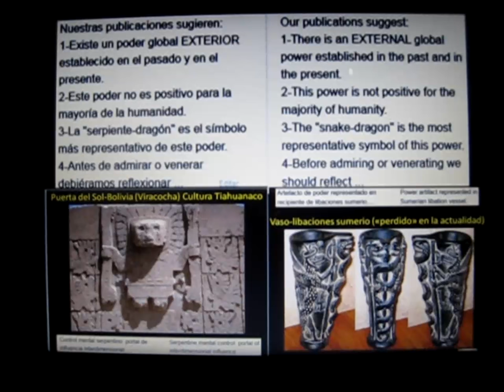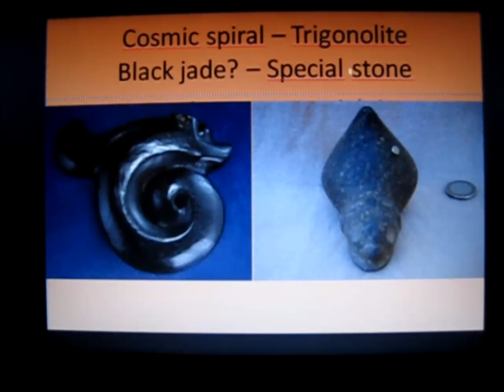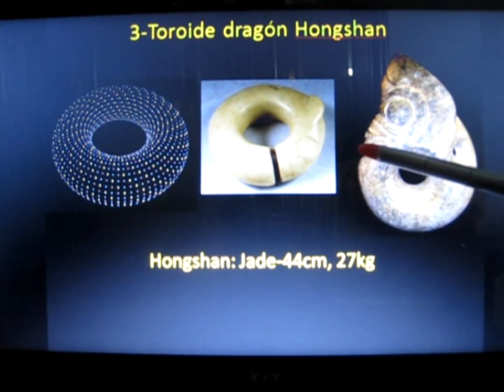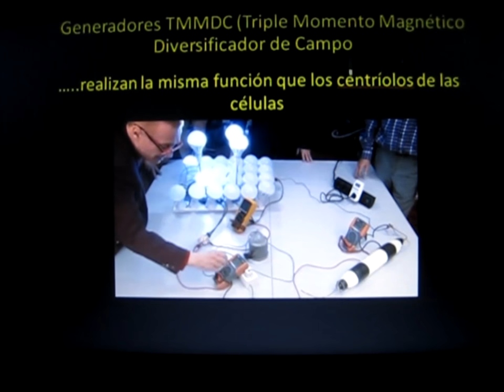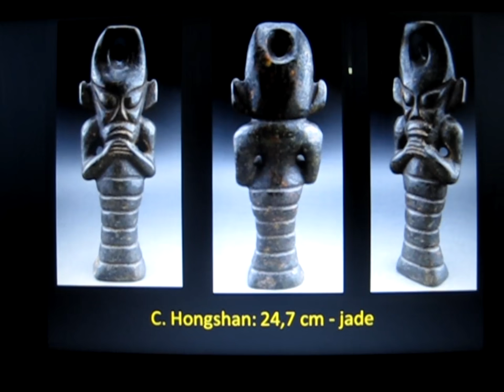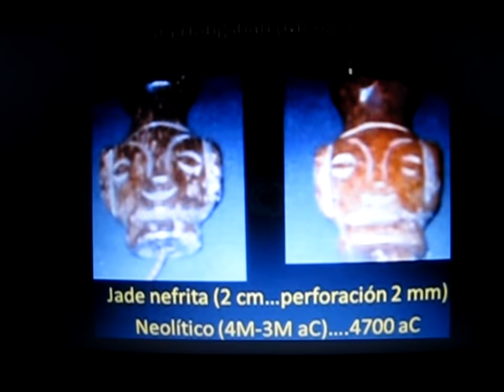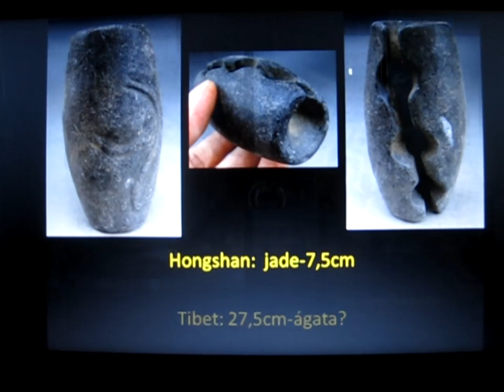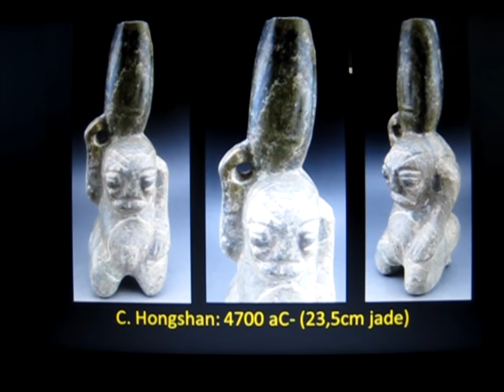Toroide Universal: expuesto-incomprendido 1 (AR-12)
Cuestionamos lo establecido (siempre como suposición, sospecha o presunción) y fomentamos la paz en todos los ámbitos.